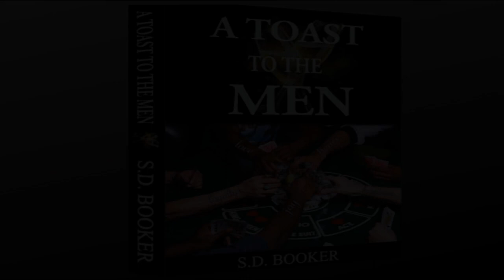"I Will Never Retire", "Age Is Just A Number", - Bob Proctor | S.D. Booker